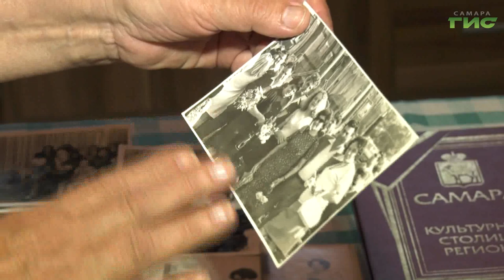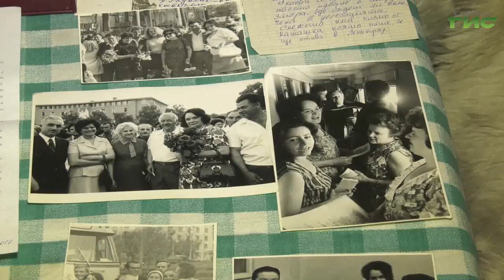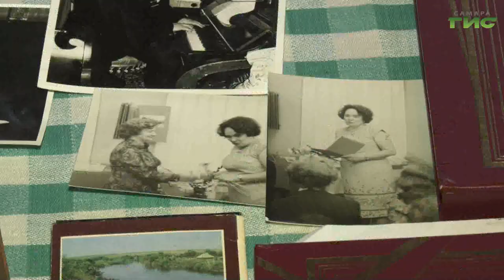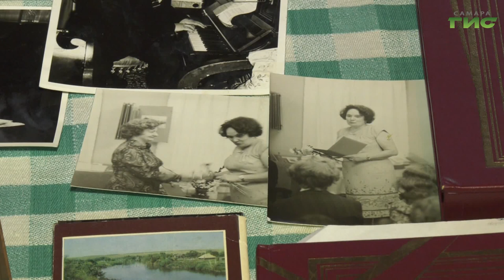"Шувалова" / "Город. История. События" от 13.06.2024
После того, как на телеканале "Самара-ГИС" был показан фильм о дружбе двух городов – Куйбышева и Стара-Загоры, одна из телезрительниц узнала в кадрах кинохроники свою маму – Лидию Алексеевну Шувалову. Встретившись с ней, услышали рассказ о человеке и о городе, в котором он жил и работал, о прошлом и настоящем, о любви и дружбе. Возвращаемся в Советский Союз и говорим о том, как жили и во что верили те, кто жил в этой стране. Подробности в программе "Город.История.События".